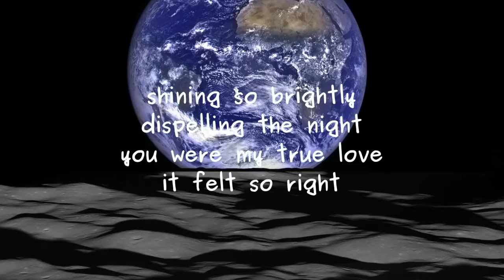Lost Love (2118)